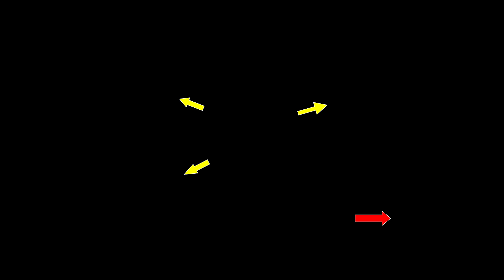My Subaru Collection 1/64 scale model. Kyosho, Tomica & Tarmac Impreza WRX STI street and rally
Music
Neutrin05 - Dystopia